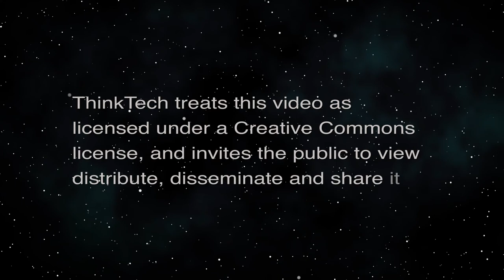The Doctor in the Capitol (Politics in Hawaii)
Lt. Governor, Politics in Medicine.  The host for this episode is Dennis Esaki.  The guest for this episode is Josh Green.

Discussion with Josh Green, Lt. Governor of Hawaii, a practicing MD on his extended role in the Coronavirus pandemic, the housing situation and tourism.